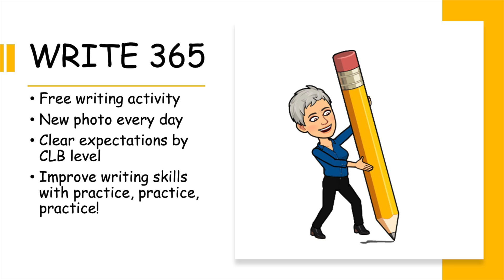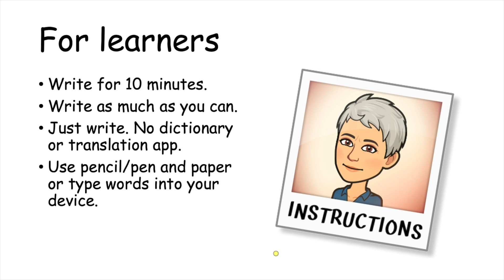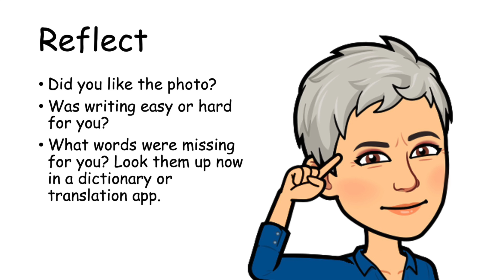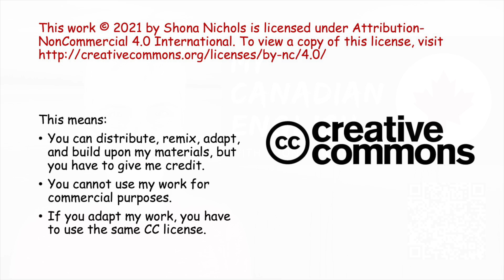WRITE 365 January 18, 2022: A daily writing activity for English language learners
For ALL levels. FREE WRITING activity. NEW PHOTO every day. Look at the photo of the day. Write for 10 minutes. For English language learners (beginner, intermediate, advanced).

The Canadian Benchmarks tell us how much to write at different levels:
CLB 1: single words
CLB 2: phrases
CLB 3: short, simple sentences
CLB 4: compound sentences
CLB 5: paragraphs and some complexity
CLB 6: paragraphs with increasing complexity
CLB 7/8: longer texts with better control

• Any of these activities can also be done live in an online classroom